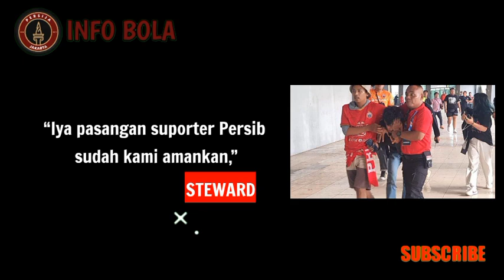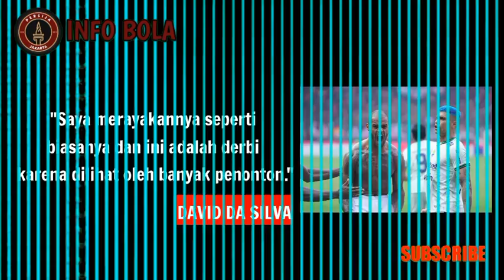RICUH🔥BOBOTOH di amankan🔥persija vs persib imbang🔥jak mania ricuh❓️hanif kena kartu merah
🔴Daftar staf kepelatihan Persija Jakarta:
Pelatih kepala: Thomas Doll
Asisten pelatih: Sopian Hadi
Asisten pelatih: Pasquale Rocco
Pelatih kiper: Jan Klima
Pelatih fisik: Paul Keenan
🔴pemain persija jakarta 2022/2023:
🔴Kiper:
Andritany, Cahya Supriadi, Adre Arido.
🔴Belakang:
Ondrej Kudela, Rizky Ridho, Hansamu Yama, Muhammad Ferrari, Dandi Maulana, Maman Abdurahman, Akbar Arjunsyah, Firza Andika, Rio Fahmi.
🔴Gelandang:
Hanif Sjahbandi, Resky Fandi, Tony Sucipto, Syahrian Abimanyu, Dony Pamungkas, Rayhan Hannan, Alfriyanto Nico, Witan Sulaiman, Riko Simanjuntak, Ryo Matsumura.
🔴Penyerang:
Sandi Samosir, Aji Kusuma, Marko Simic, Teuku Razza.

DETIK.COM
CNNINDONESIA.COM
TRIBUNJABAR.ID
BOLASPORT.COM